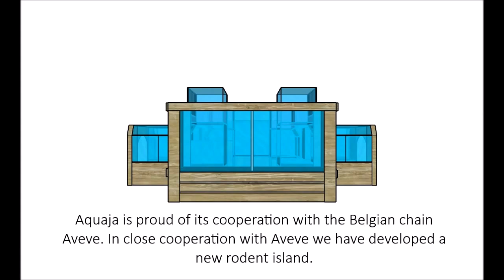Aveve Belgium by Aquaja -- Pet & Aquatic shopfitting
Aquaja is proud of its cooperation with the Belgian chain
Aveve. In close cooperation with Aveve we have developed a
new rodent island.

More information?

Aquaja is a Dutch company specializing in customized shop fitting to display livestock. We have more than 20 years of experience in developing and producing unique store fixtures to display tropical fish, pond fish, rodents, reptiles and birds. Our experienced specialists produce the pet & aquatic shop fitting. The quality and the appearance of our products is our main focus. We want to develop a modern and unique design which suits your store.